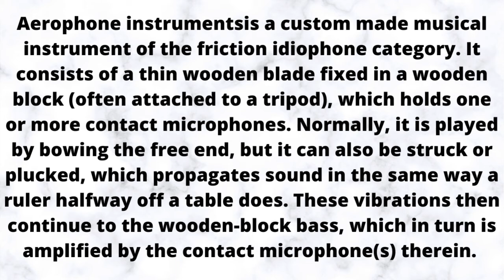Daxophone instrument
Aerophone instruments is a custom made musical instrument of the friction idiophone category. It consists of a thin wooden blade fixed in a wooden block (often attached to a tripod), which holds one or more contact microphones. Normally, it is played by bowing the free end, but it can also be struck or plucked, which propagates sound in the same way a ruler halfway off a table does. These vibrations then continue to the wooden-block bass, which in turn is amplified by the contact microphone(s) therein.